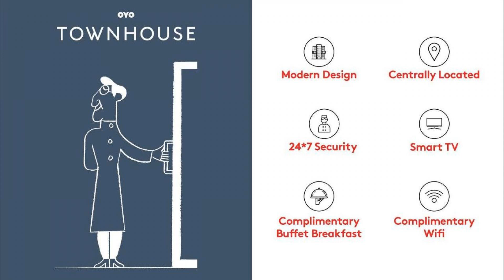OYO Townhouse 913 Ekana Grand, Lucknow, India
About Property:
Boasting a bar, OYO Townhouse 913 Ekana Grand is set in Lucknow in the Uttar Pradesh region, 9 km from Lucknow University and 3.5 km from Singapore Mall. Among the facilities of this property are a restaurant, a 24-hour front desk and a shared kitchen, along with free WiFi throughout the property. The accommodation offers room service, a shared lounge and organising tours for guests.
The rooms at the hotel come with a seating area. The rooms are equipped with...
Property Type: Hotel
Address: Gomti Nagar Extension near Ekana Cricket Stadium,Lucknow, Lucknow, Gomti Nagar, 226010 Lucknow, India
Searching For
1. OYO Townhouse 913 Ekana Grand - Lucknow - India
2. OYO Townhouse 913 Ekana Grand - Lucknow - India Address
3. OYO Townhouse 913 Ekana Grand - Lucknow - India Rooms
4. OYO Townhouse 913 Ekana Grand - Lucknow - India Amenities
5. OYO Townhouse 913 Ekana Grand - Lucknow - India Offers and Deals
Audio Credit:
Track Title: Subway Dreams
Artist: Dan Henig